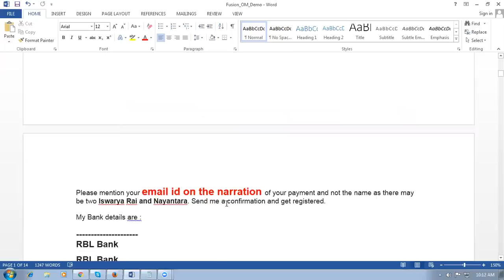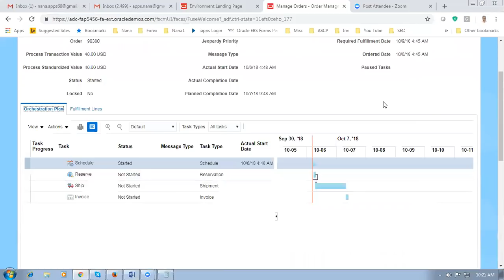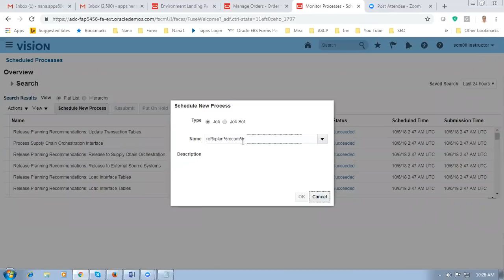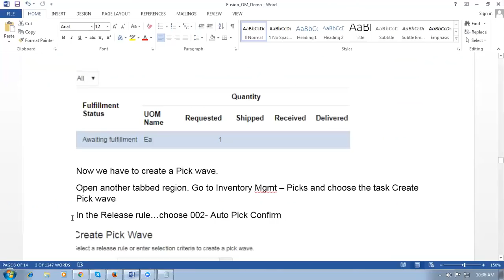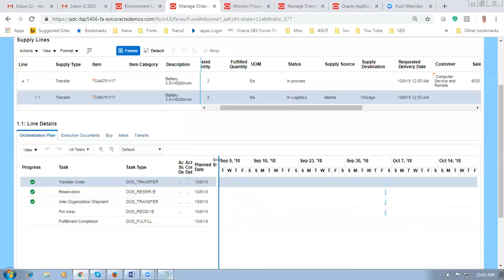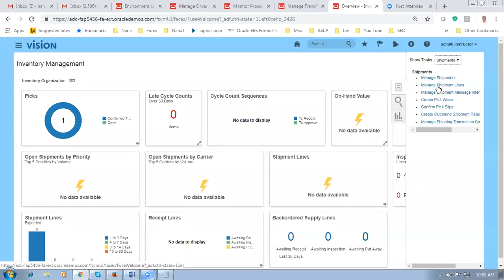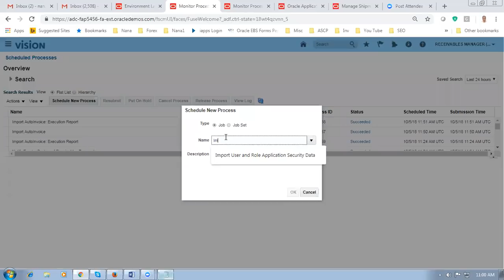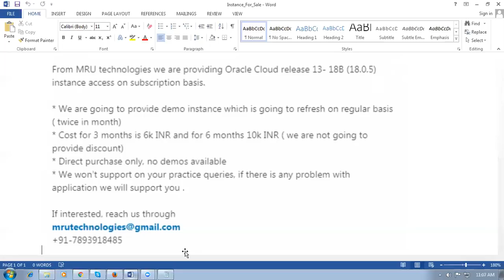Fusion OM Training Starts on 22nd Oct INR 3000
Training starts on 22nd Oct 18 from 9:30 PM to 10:45 PM India every day for 6 days a week ( except Sunday ). Fees INR 3000 per participant.

Duration - App. One month

You can send your payments to one of the banks mentioned below.

My Bank details are :

RBL Bank

Account Name : A S Narayanan
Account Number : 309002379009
Branch Name : Adyar
Bank Name : RBL Bank
IFSC Code : RATN0000185

HDFC Bank

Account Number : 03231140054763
Branch Name : Mylapore
Bank Name : HDFC Bank
IFSC Code : HDFC0000323

ICICI bank

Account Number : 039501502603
Branch Name : Anna Nagar West
Bank Name : ICICI Bank
IFSC Code : ICIC0000395

Kotak Bank

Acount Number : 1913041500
Branch Name : Chennai - Adyar
Bank Name : Kotak Mahindra Bank
IFSC Code : KKBK0000463

Best Wishes for a prosperous career in Fusion Apps.

Nana
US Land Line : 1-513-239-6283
Skype :  apps.nana